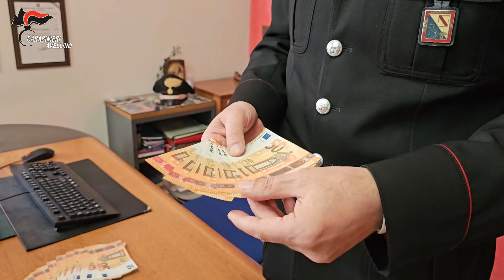Sperone, truffa alle Poste